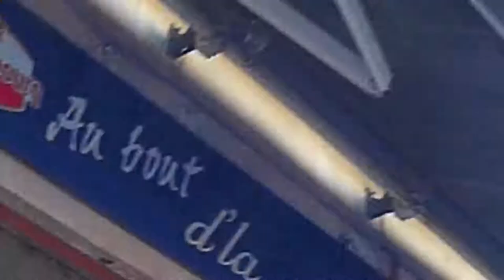BIROY à SETE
Au BOUT DE LA RUE !!!Films pris à droite et à gauche , jamais très centrés..de didika koeurspurs avec ERIC CARLIER